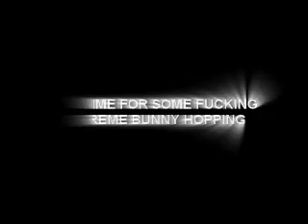Counter Strike Ownage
For my clan HBS